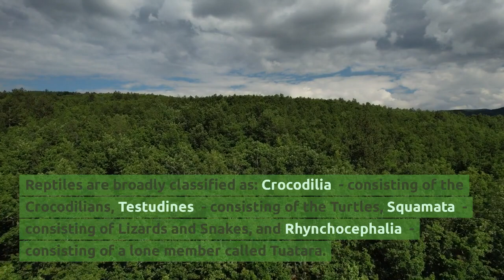Reptile Encounter| Meeting the Creepy Crawlies| Reptilian World| Wildlife| Learning for Kids!..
Welcome to an exciting journey into the mesmerizing world of reptiles, specially designed for young nature lovers! In this video, we introduce our young explorers to the captivating universe of crocodiles, snakes, lizards, and turtles. We’ll learn fun facts about these intriguing creatures, from their unique adaptations to their remarkable behaviours. The content is optimised with minimal graphics and animation so as to suit kids of all ages.